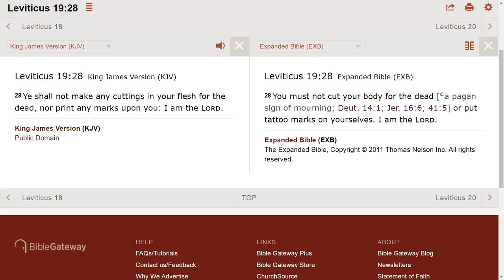Tattoos are evil. Don't make any cuttings in your flesh.